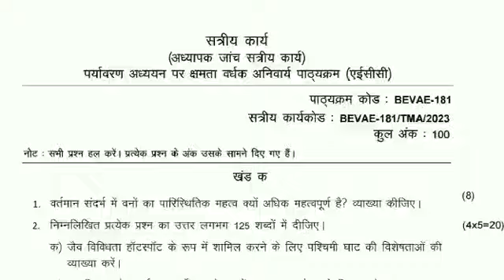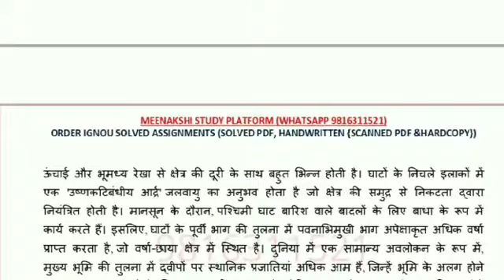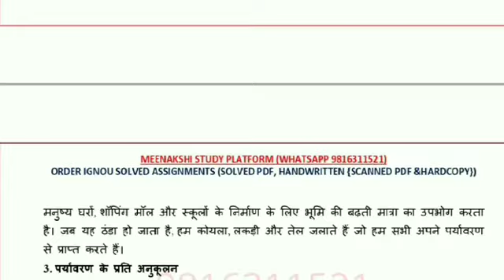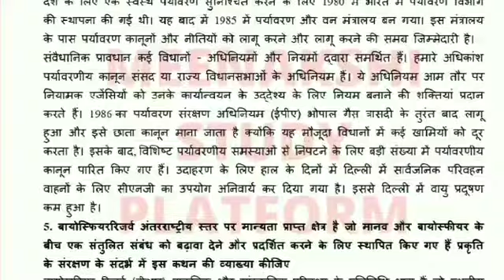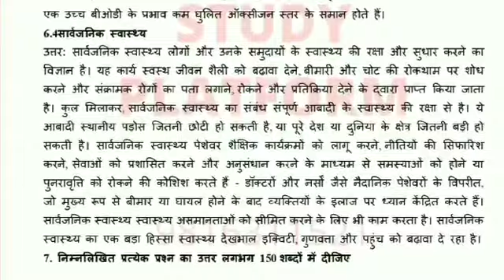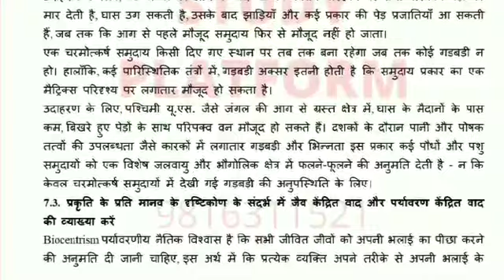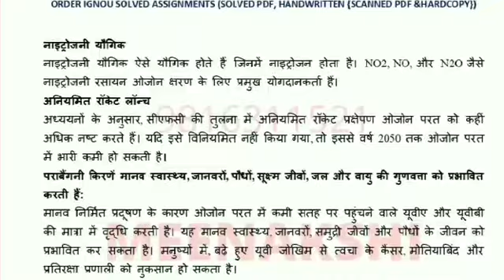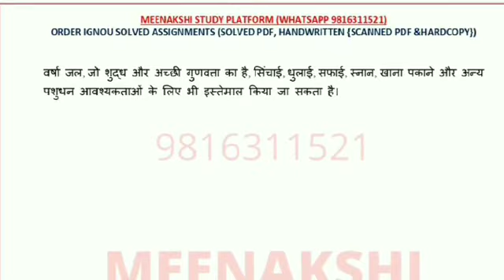BEVAE 181 SOLVED ASSIGNMENT 2023-24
BEVAE181 SOLVED ASSIGNMENT 2023-24
BEVAE 181 assignment 2024
BEVAE 181 solved assignment 2024
BEVAE 181 solved assignment 2022
bevae 181 solved assignment 2022-23
bevae 181 ignou solved assignment 2022
bevae 181 ignou solved assignment 2023
bevae 181 ignou solved assignment 2022-23
bevae 181 solved handwritten assignment 2022
bevae 181 solved handwritten assignment 2023
bevae 181 solved handwritten assignment 2022-23
begla 181
ignou
ignou bevae 181
Batchelor of arts assignment
english assignment
BAG assignment
Bevae 138 Language through Literature Solved assignment 2024
Bevae 181 Solved Assignment 2023-24 In English
bag bevae 181 solved assignment 2023-24
bevae 181 solved assignment
bevae 181 solved assignment 2022-23 in english
bevae 181 solved assignment in english
bevae 181 solved assignment in english 2023-24
bevae 181 solved assignment pdf download
bevae 181 assignment 2023-24
bevae181
ignou bevae 181 assignment 2023-24
ignou assignment kaise banaye
bevae 181 assignment 2023-24 in English
bevae 181 assignment 2024 in English
bevae 181 ignou assignment
BEVAE 181 SOLVED ASSIGNMENT 2023
bevae 181 solved assignment 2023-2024
bevae 181 solved handwritten assignment 2024
bevae 181 solved handwritten assignment 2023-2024
bevae 181 ignou solved assignment 2024
bevae 181 ignou solved assignment 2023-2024
bevae 181 pdf
bevae 181 ignou
bachelor of arts assignment
bag assignment
jr study
bevae-181
ignou bevae 181 language through literature solved assignment 2024
solved assignment
ignou assignements
ignou bevae 181 solved assignment 2023-24
ignou bevae 181 solved assignment 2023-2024
bevae 181 in Hindi
bevae 138 solved assignment in hindi
bevae 181 solved assignment 2023-24 in hindi
bevae 181 assignment 2023
bevae 181 assignment 2022-23
bevae 181 assignment 2022-23 hindi
bevae 181 assignment 2023-24 hindi
bevae 181 assignment 2024 in hindi
bevae 181 assignment
bevae 181 assignment 2022-23 english
bevae 181 assignment 2022-23 question paper
ignou bevae 181
ignou bevae 181 solved assignment
ignou bevae 181 solved assignment 2022-23